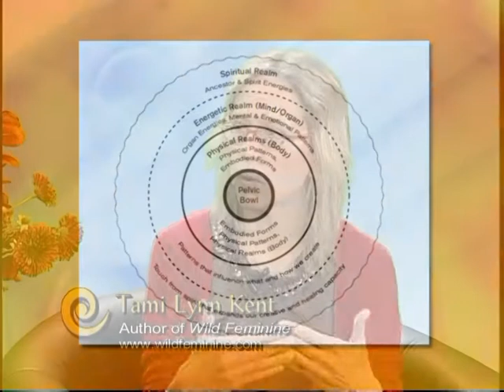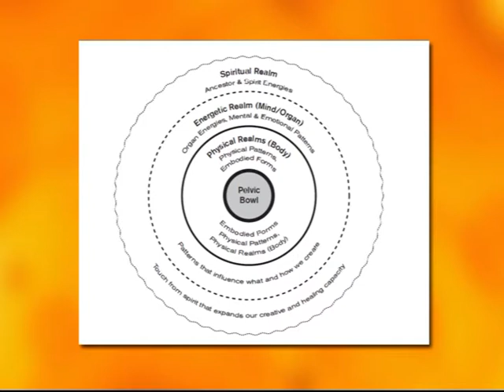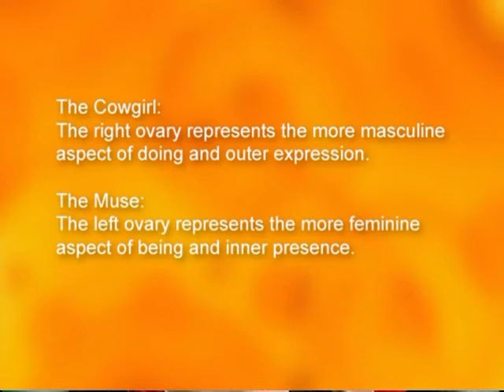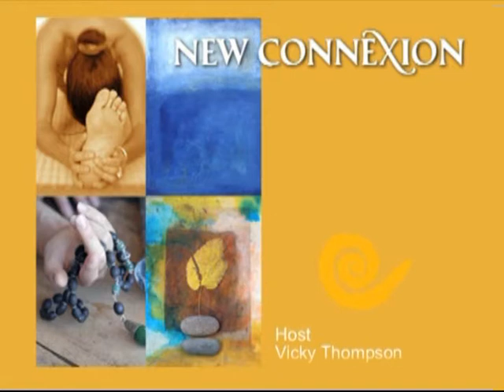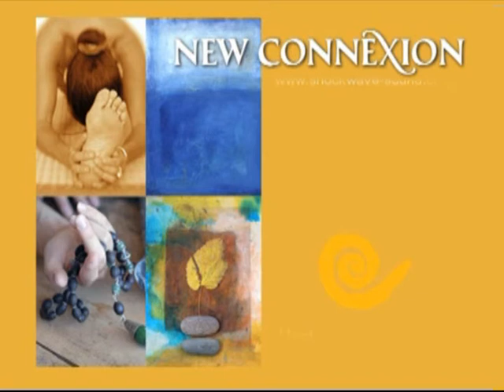Wild Feminine with Tami Lynn Kent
Tami Lynn Kent teaches women how to celebrate their creative power.